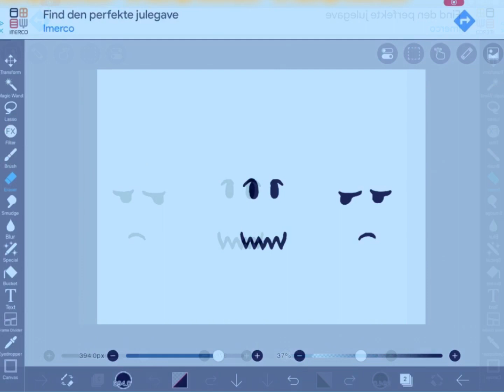￼Trying to draw some faces